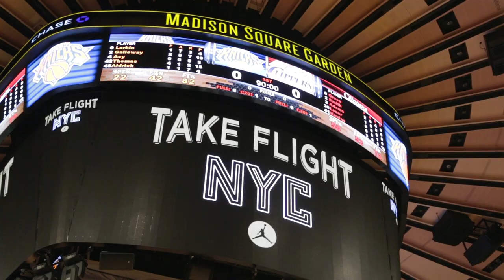"Cashmere" Best of 2015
A compilation of select shots from projects throughout 2015.

Equipment used:
Camera setup
Lighting & support
Editing setup
Audio setup